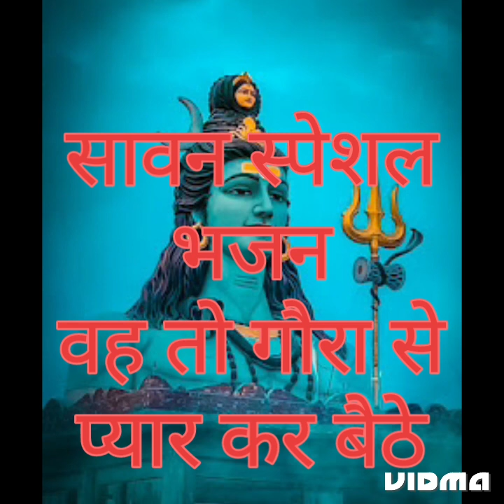सावन स्पेशल # भजन 🙏 वह तो गौरा से प्यार कर बैठे # स्वर सरोज शुक्ला 🙏🙏🌹 #2023 #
सावन स्पेशल # भजन 🙏 वह तो गौरा से प्यार कर बैठे # स्वर सरोज शुक्ला 🙏🙏🌹 #2023 #2023